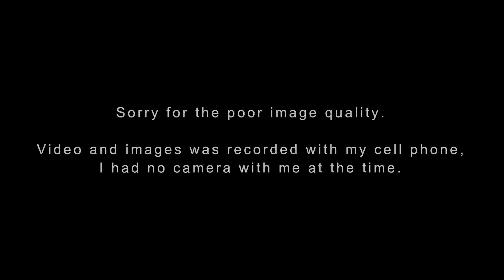New studio biuld 2017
This is a short slideshow of me building my new studio.

My channel needs interaction form you to grow. Good or bad. I need everyone to comment on my videos.

I will be uploading my next video very soon.